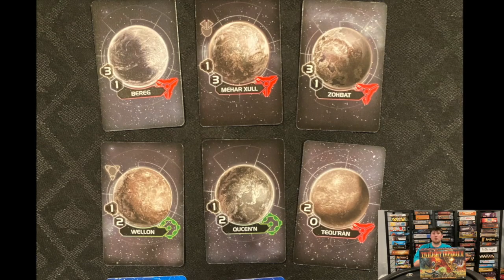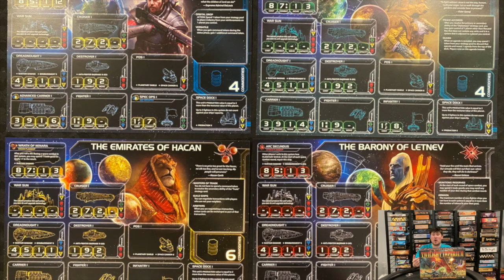Twilight Imperium: 4th Edition - Day 169 of 365 day Board Game Count Down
Day 169 discussion of the game Twilight Imperium: 4th Edition

shorturl.at/glTVW

00:00 Twilight Imperium: 4th Imperium
04:56 Art
06:02 Components
07:29 Price
11:07 Difficulty
15:15 Replayability
16:27 Keys to Victory
19:57 Unique